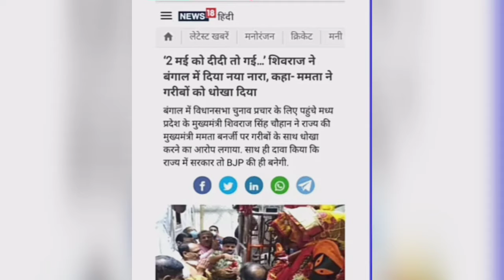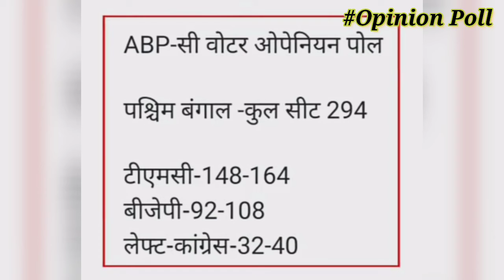west_bengal_assembly_election_2021_survey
video courtsey

exclusive show